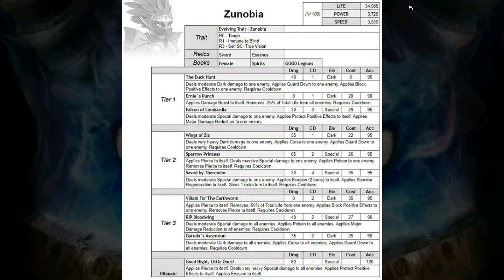Zunobia | Lizard Hunter Maze | All Information | New Monster | Monster Legends | Gameplay Soon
Zunobia the newest dark monster coming to monster legends tomorrow